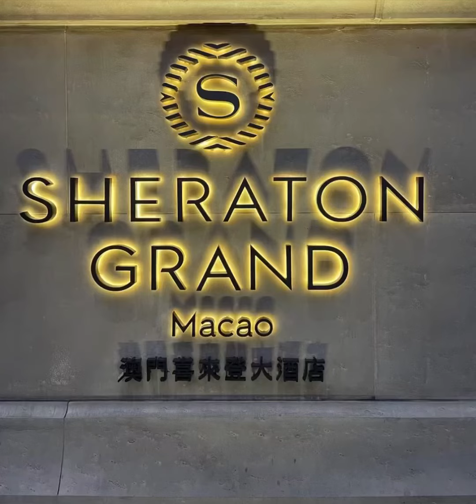Holiday in Macau 🇲🇴 April 9, 2023 enjoy much alone with myself my ownself 🤣